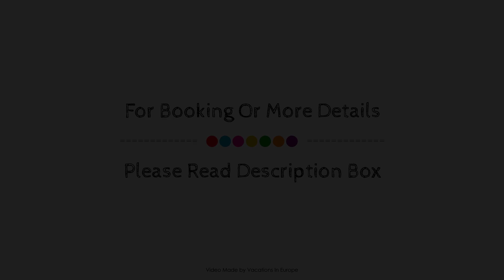Bequem Und Flexibel, Dusseldorf, Germany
Searching For
1. Bequem Und Flexibel - Dusseldorf
2. Bequem Und Flexibel - Dusseldorf Virtual Tour
3. Bequem Und Flexibel - Dusseldorf Rooms
4. Bequem Und Flexibel - Dusseldorf Amenities
5. Bequem Und Flexibel - Dusseldorf Videos
6. Bequem Und Flexibel - Dusseldorf Offers
7. Bequem Und Flexibel - Dusseldorf Deals
Audio Credit:
Track Title: Subway Dreams
Artist: Dan Henig